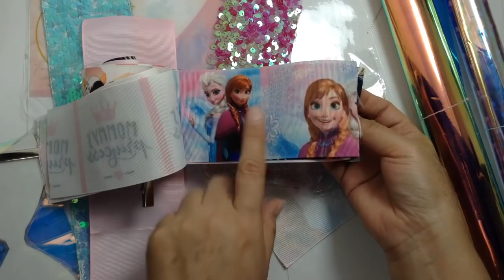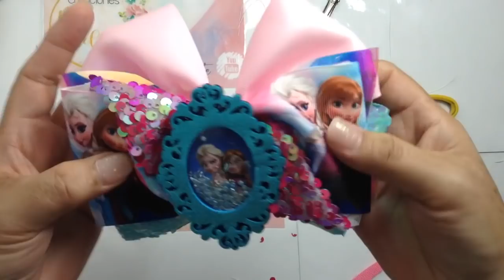lazo combinado con diversos materiales VIDEO No.791 Creaciones Rosa Isela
gracias a la sra. ANA CALCANEO de LA MOÑERIA
   , por sus obsequios, para este lazo ocuparemos cinta gros de 7.5 cm 37 cm  1 rosa  1 reversible  aqua, tul con lentejuela de 7.5 cm  2 de 10 cm, de personaje 2 de 17 cm, 1 shaker,  unas colitas de vinil, usamos pinza de 7.5 cm